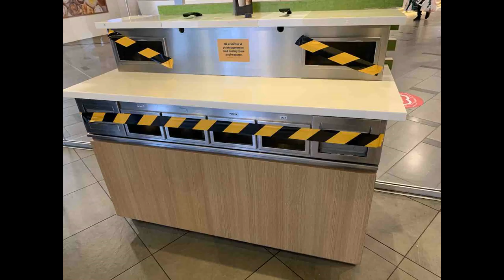12.04.2020 நோர்வேயில் கொரோனா வைரஸ், அழித்தொழிக்கப் பட்டுவிட்டதா ? Ravikumar Thiruchelvam.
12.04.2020 நோர்வேயில் கொரோனா வைரஸ், வெற்றிகரமாக அழித்தொழிக்கப் பட்டுவிட்டதா ? Ravikumar Thiruchelvam.